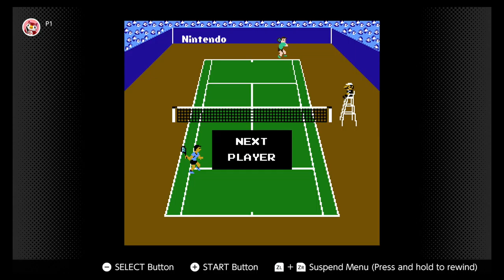Switch NES Games #4 - Tennis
In which we attempt to understand why these grown men are hitting balls with snowshoes.